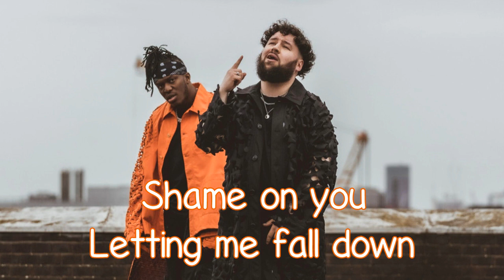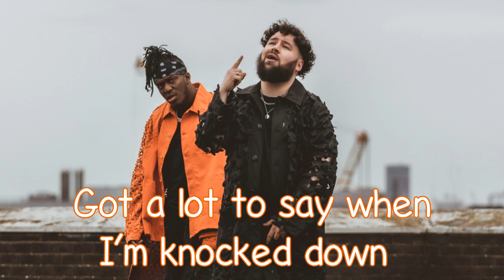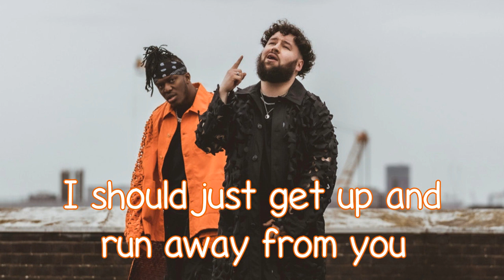S-X & KSI - Locked Out - With Lyrics